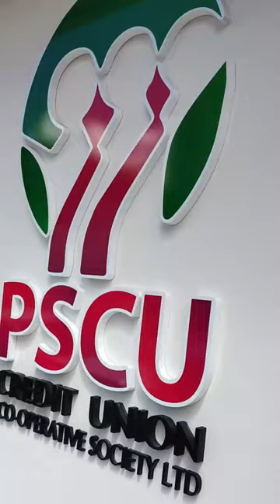PSCU Video Shoot BTS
Had fun shooting this video with my PSCU family recently!

Thanks to the management and staff who came together to make this happen!

Visit their website or call to learn more about PSCU services and loan specials today!

Port of Spain: 623-7570
Arima: 667-3404
San Fernando: 652-2529
Tobago: 635-0736